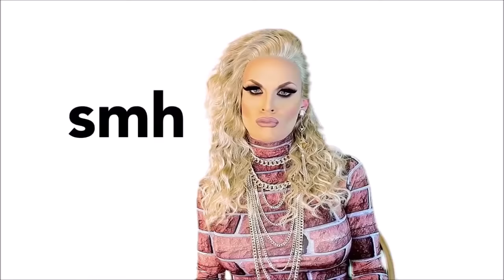BEST KATYA ZAMOLODCHIKOVA MOMENTS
The Russian queen that should have made it to the finals, Katya Zamolodchikova